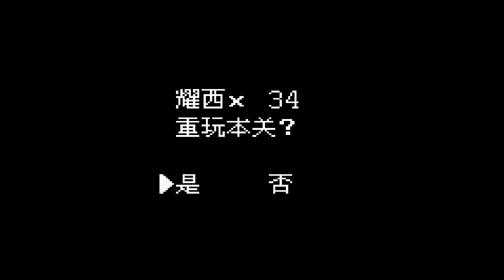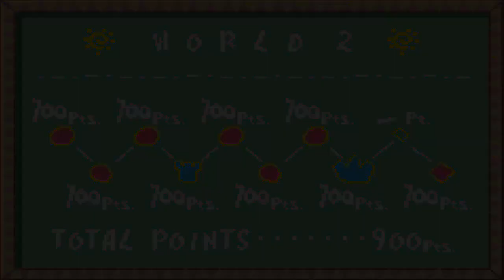舞秋風實況 超級瑪莉3 耀西島YOSHI'S ISLAND 2-E關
賀6000、7000、8000訂閱特別企劃
一起護送瑪莉歐寶寶吧~

如果喜歡影片
可以點訂閱或是喜歡
再來可以留言支持喔~~